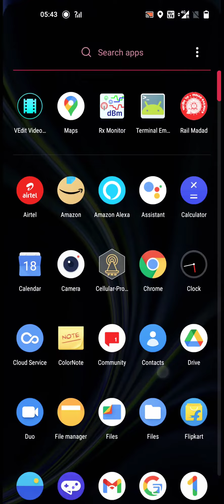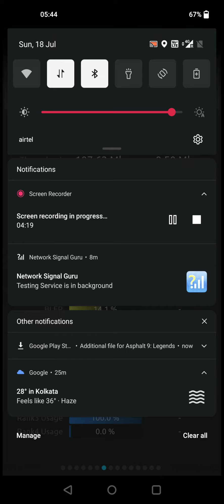Airtel B3 10Mhz 4x4 Mimo Without CA Download Speed Test in Kolkata Circle